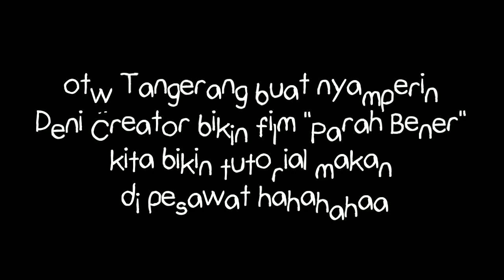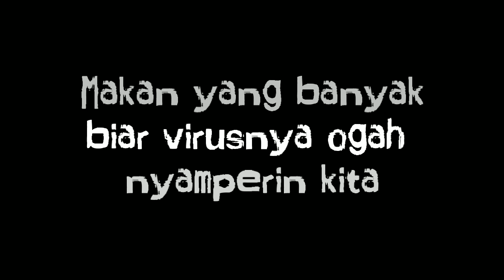TUTORIAL MAKAN DI PESAWAT sambil OTW "PARAH BENER THE MOVIE" Deni Creator